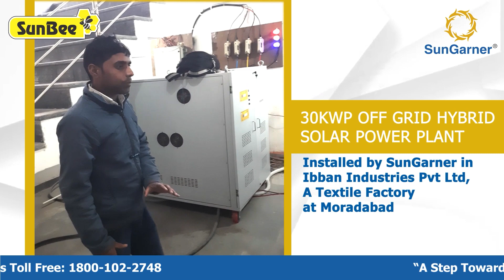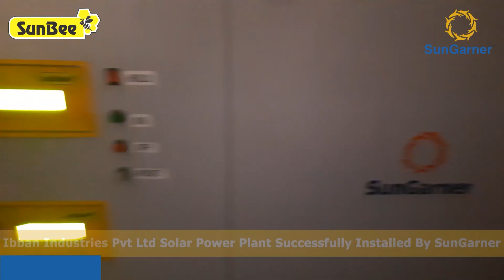Review of our valued customer, after installation of Solar Power Plant at Ibban Industries Pvt Ltd.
A Textile Factory in Moradabad
30kWp Off Grid Hybrid Solar Power Plant was successfully  Installed By SunGarner.
Project is completely customized as per  the resources available with best optimized cost effective solution.
✅Ballast type structure ground monted Solar Power Plant
✅Textile factory has huge load of electricity
✅DG Synchronized Plant
✅Procedure: It can be operated on all three modes Solar/DG/Grid
✅Reduced Electricity Bills
✅Reduced Carbon Emission

✅330 Wp Polycrystalline Solar panels were used 90 in numbers.

✅SunBee H+ Series 50 KVA 3 Ph in 3 Ph out OffGrid MPPT Solar PCU was installed to support the system.

SunGarner Energies Ltd service support Toll-Free - 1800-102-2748
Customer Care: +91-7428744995